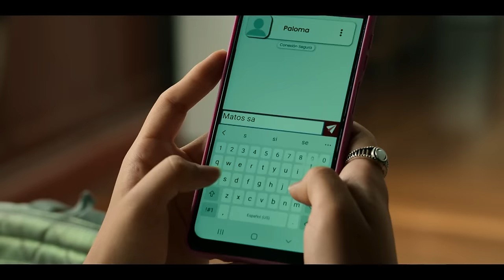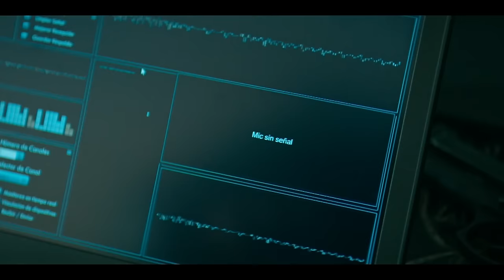La Reina del Sur 3 | Episode 35 | Telemundo English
La Reina del Sur New Season. The cards are dealt. Teresa faces a new challenge: to beat Hugo, Samuel and Gregorio without any help from Fedor, an expert in the matter. Sofia puts herself at risk by planting the microphone.